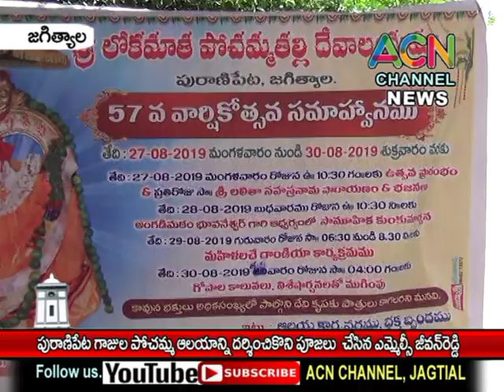జగిత్యాల : పురాణిపేట శ్రీ గాజుల పోచమ్మ ఆలయం లో ఎమ్మెల్సీ టి. జీవన్ రెడ్డి ప్రత్యేక పూజలు